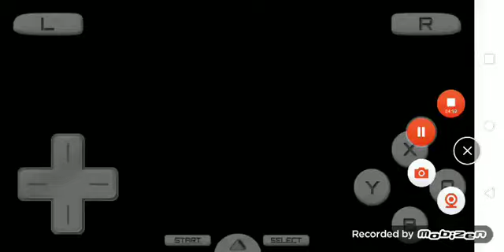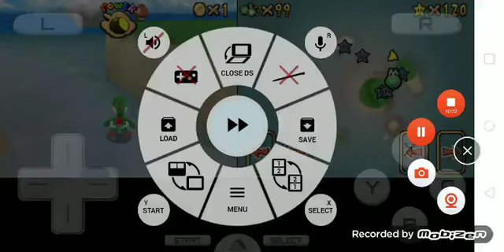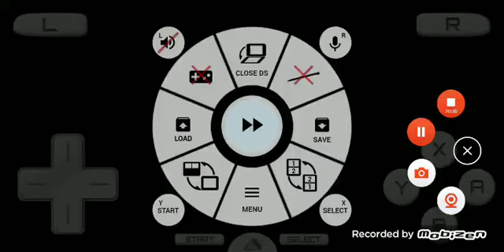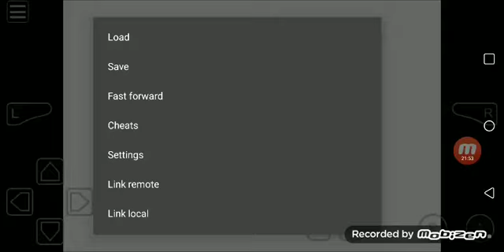Mimpi dreams, etc + Super mario 64 ds s13 episode 28 (7/28/21)